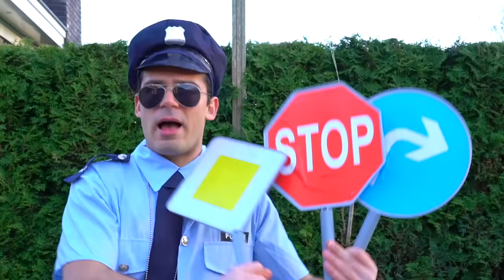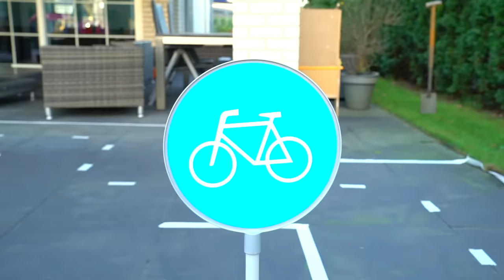Jason drives in town with traffic signs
Jason drives in town with traffic signs. Now there is a problem and this has to be solved! How is this going to happen?!